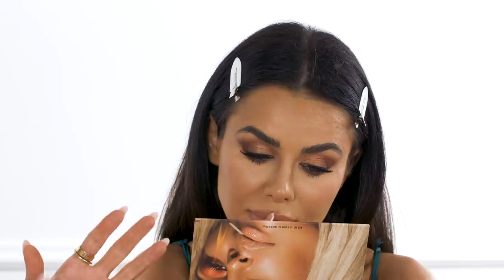Makijaż w stylu Kim Kardashian | Natalia Siwiec x Pieczonka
Pożądany na całym świecie, zmysłowy i elegancki - makijaż w stylu Kim Kardashian wykonany na pięknej Natalii Siwiec. Tym razem dowiecie się  jak uzyskać idealnie wykonturowaną twarz, przydymione oko i cieniowane usta, czekają też na Was różne ciekawostki! To co? Bierzemy pędzle w dłoń i do dzieła!

❌PROSIMY NIE KOPIOWAĆ NA INNE KANAŁY❌